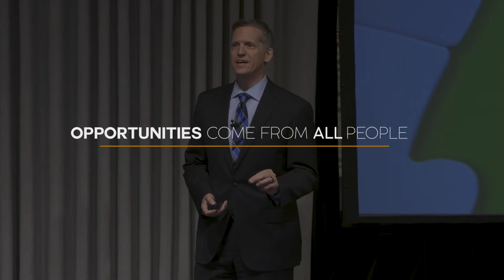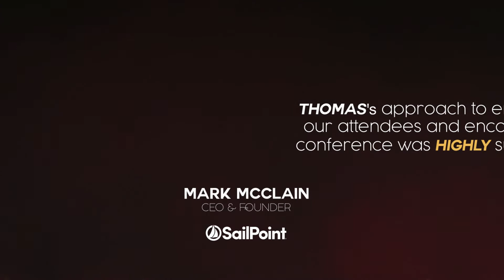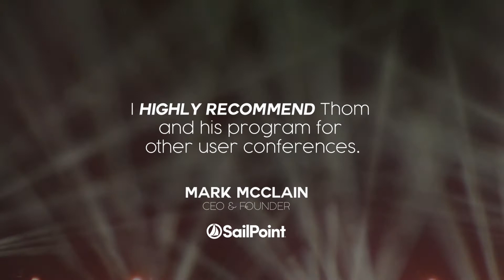Thom Singer 2023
The key to success after the pandemic is all about human engagement. People are hungry to make contacts, but most of our likes, links, shares, and follows are not special. They are common links to people we do not associate with enough to cultivate a powerful network.

Creating "Uncommon Connections" is how you will discover more success.  Thom Singer is the keynote speaker for your next conference if your organization values the power of building meaningful relationships.

As you keynote speaker, or EmCee, Thom Singer is interactive, engaging, and fun.  Plus his content on the how and why to make people a priority will get people to take action while onsite at your event.  He turns your conference into a human laboratory for human engagement.

When people have a complete experience at events, they come back year after year.